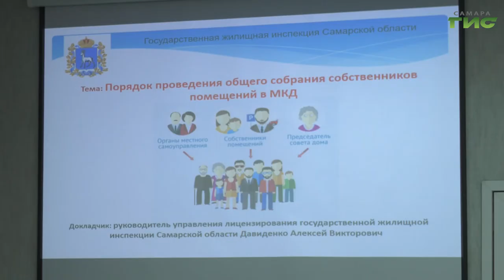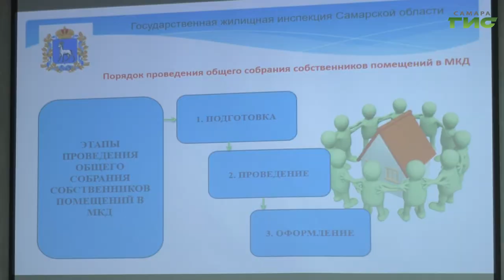В Самаре проводят семинары-тренинги для управдомов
Решение вопросов сферы жилищно-коммунального хозяйства и создание комфортных условий проживания. В Самаре прошел  семинар-тренинг для председателей советов многоквартирных домов, расположенных в Промышленном районе. Обучающая программа повышает уровень грамотности председателей советов МКД в вопросах ЖКХ. Что изучают и какие вопросы задают экспертам чаще всего, — выяснила Мери Елчян.